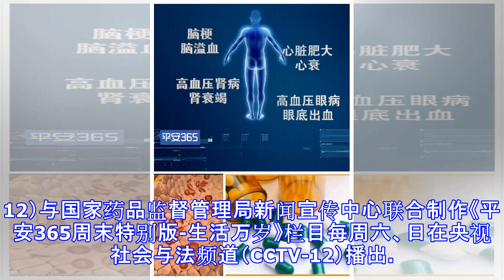生活万岁 | 高血压患者应如何用药？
原标题：生活万岁 | 高血压患者应如何用药？ 《生活万岁》2019年 将带给您更加精彩的视听盛宴！ 中央广播电视总台社会与法频道（CCTV-12）与国家药品监督管理局新闻宣传中心联合制作《平安365周末特别版-生活万岁》栏目每周六、日在央视社会与法频道（CCTV-12）播出。 用百姓视角关注药品、医疗器械、化妆品领域民生话题，用情感化手法叙述人物事件。 大处着眼，小处着手 一定会有意想不到的收获！ 本期《生活万岁》之《爆裂的血管》，邀请到首都医科大学附属北京安贞医院高血压科余振球教授和中国中医科学院广安门医院心脑血管科崔向宁主任医师，一起为您解读高血压患者的用药困惑。 高血压患者没有不舒服就懒得吃药？担心降压药有副作用就排除吃药？不合理的用药方式不知不觉将自己置入危险之地，您可能已进入高血压用药误区！本期生活万岁，为您解读爆裂的血管。 生活万岁，慧眼是与非! （视频时长：16:45） 具体播出时间如下： 首播：3月23日 （周六） 11：39 重播：3月24日 （周日） 07：01 欢迎届时收看！返回搜狐，查看更多 责任编辑：